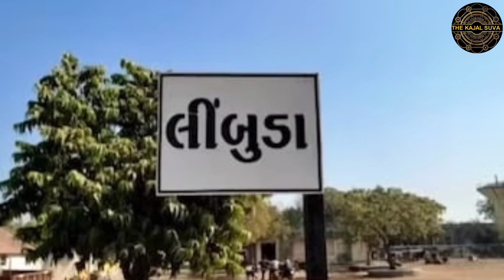અખાત્રીજના પવન દ્વારા 2023ના ચોમાસાનો અંદાજ @thekajalsuva